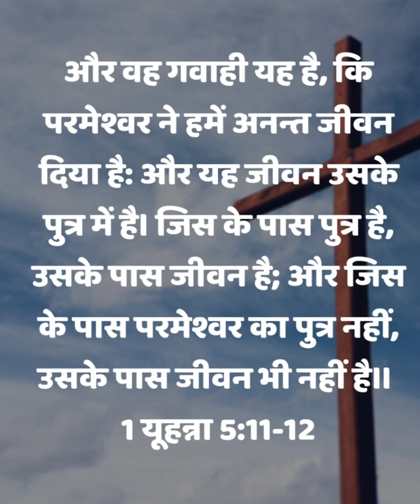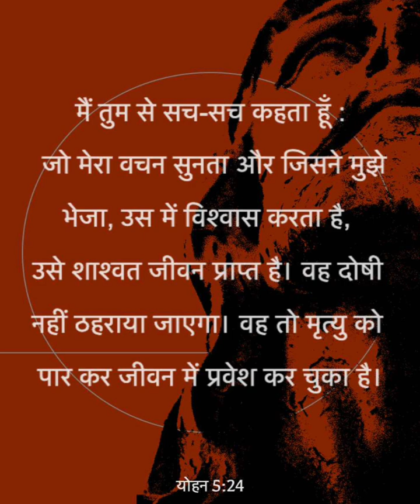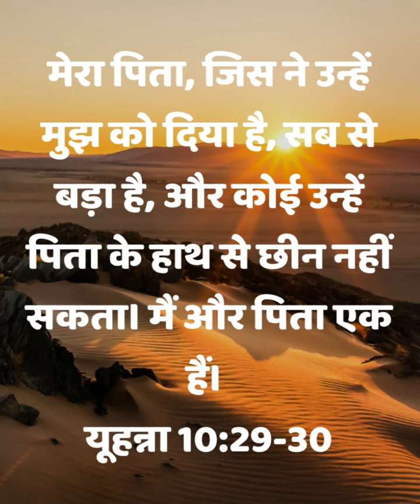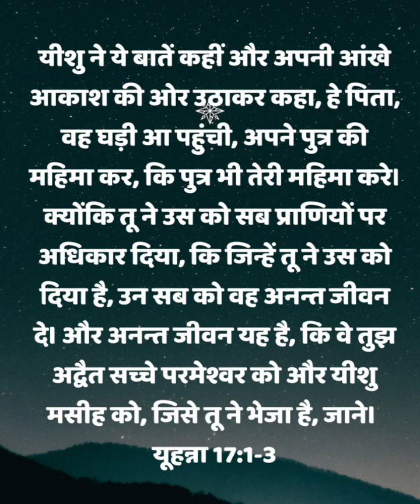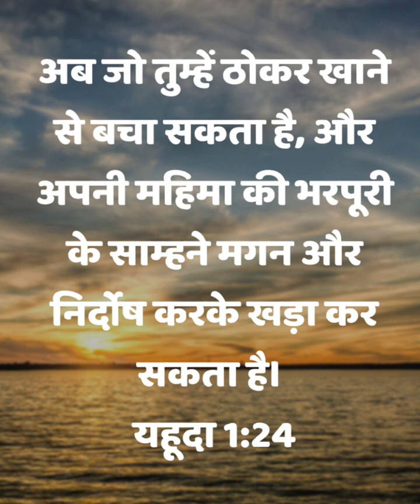उद्धार का आश्वासन और परमेश्वर हमारे स्वर्गीय पिता ।। Pastor Sagar ।। 19/09/23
उद्धार का आश्वासन और परमेश्वर हमारे स्वर्गीय पिता